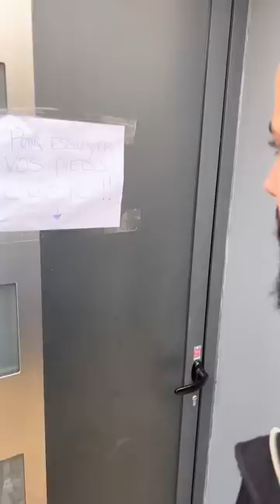PSG-MARSEILLE ⚽️ humour shorts youtube youtubeshorts psg football